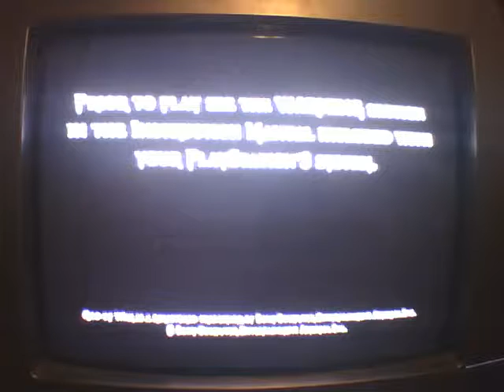God of War II Walkthrough (Part 1) - Kratos' Journey Continues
I'm doing a full walkthrough of God of War II on PS3. This is Part 1.

Anyways, I hope you guys enjoy this!